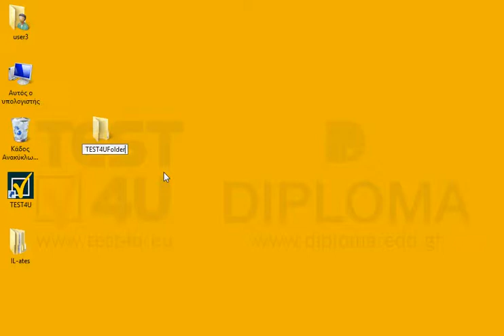Δημιουργήστε έναν νέο φάκελο με όνομα TEST4UFolderNew στην επιφάνεια εργασίας.